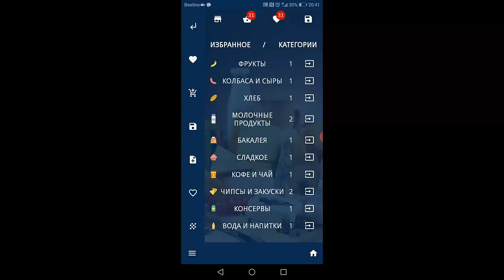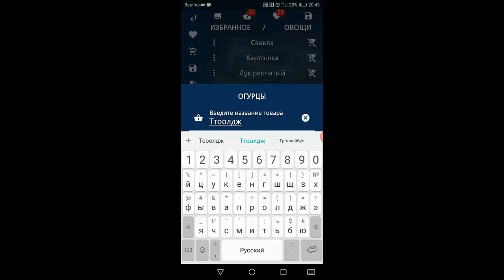Список покупок андройд Примеры списка покупок